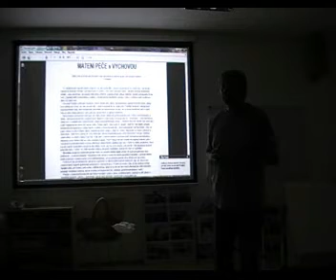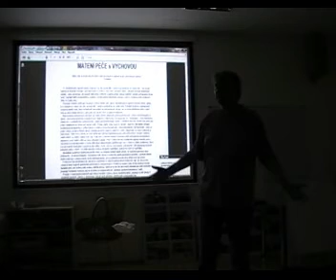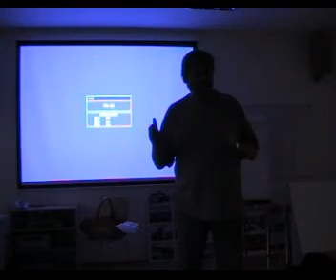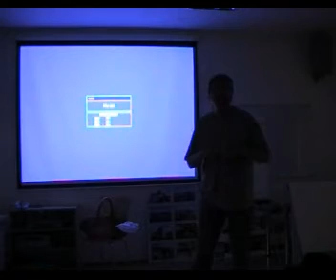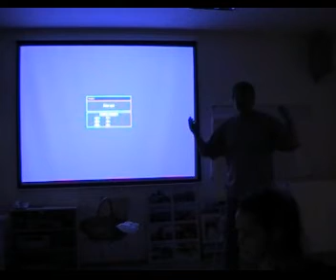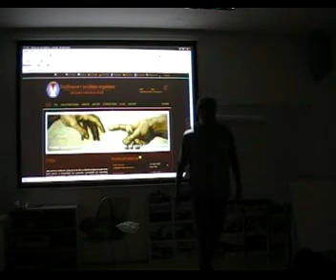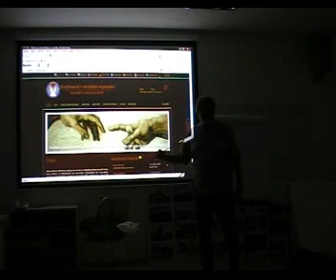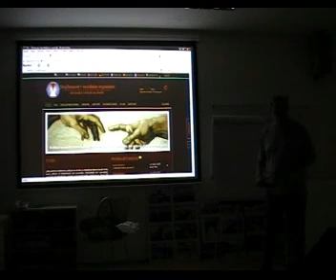Seminář TSO 6/2010 - O výchově 5/9